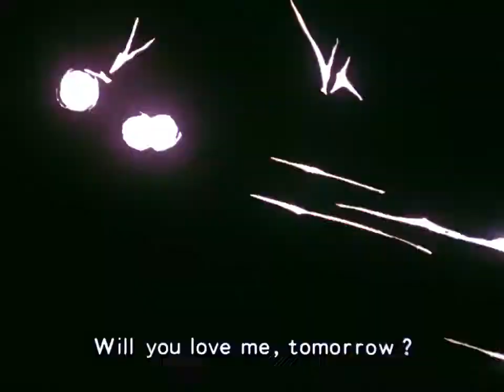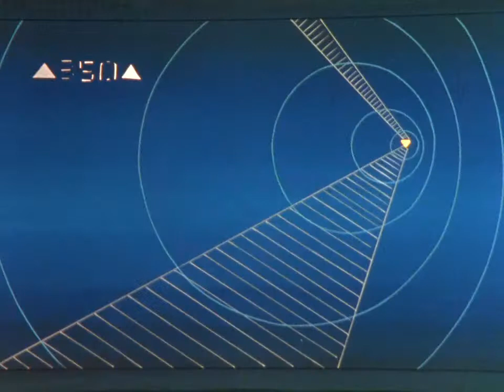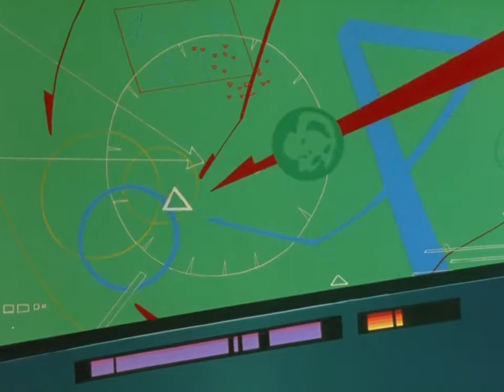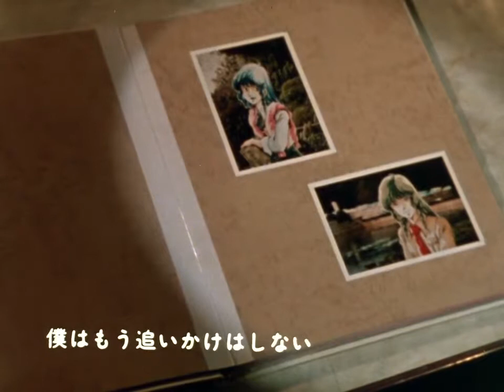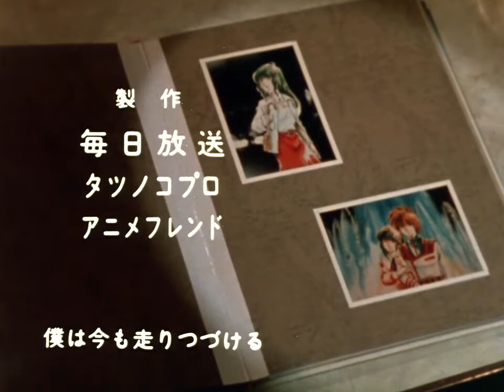超時空要塞 第03話 粵語